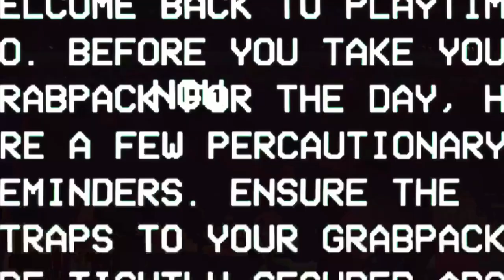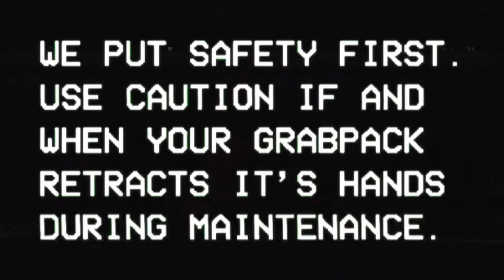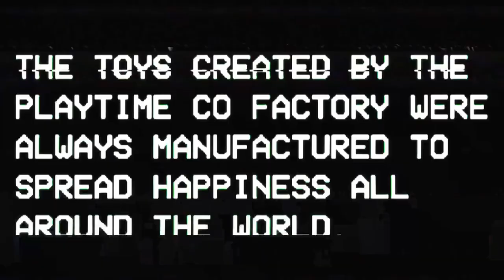Poppy Playtime Horror Story😮😮